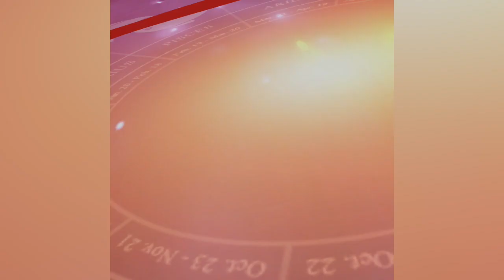तिरुपति मंदिर में नया नियम लागू, एक व्यक्ति को महीने में 1 बार ही होंगे फ्री में दर्शन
tirupati balaji, tirupati balaji mandir, tirupati balaji story in hindi, bhagwan venkatesh ki kahani, bhagwan venkateshwar, venkatesh bhagwan ki stuti, venkateshwar bhagwan ki katha, tirupati temple steps, tirupati balaji real hair, tirupati balaji temple history in hindi, tirupati balaji daan peti, tirupati balaji daan patra, Tirupati Bala ji mandir New Guidelines, Tirupati Bala ji mandr Guidelines 2023